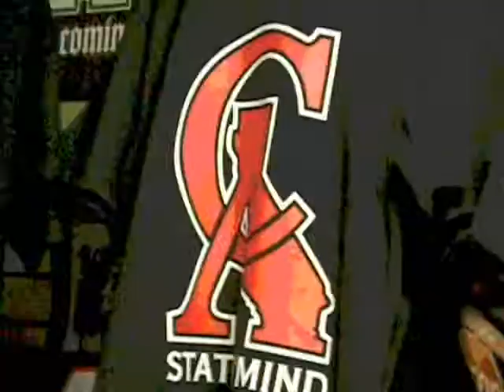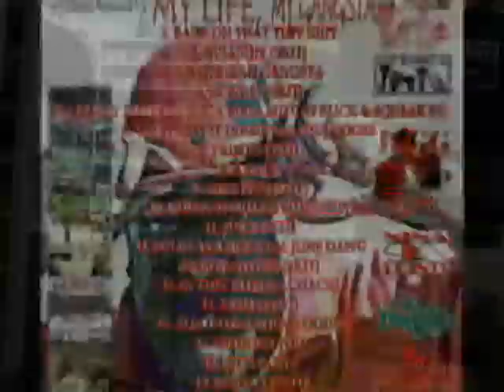LIVE @ THE COMPTON SWAPMEET "MY LIFE,MY GANGSTA" BIGG TUPP WIT 2P'S IN IT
STREET MUSIC VIDEO FOR "MY LIFE,MY GANGSTA" LIVE @ THE COMPTON SWAPMEET. FROM THE ALBUM "MY LIFE,MY GANGSTA"...BIGG TUPP WIT 2P'S IN IT. AVAILABLE NOW...

facebook,twitter,myspace,youtube/TUPPG